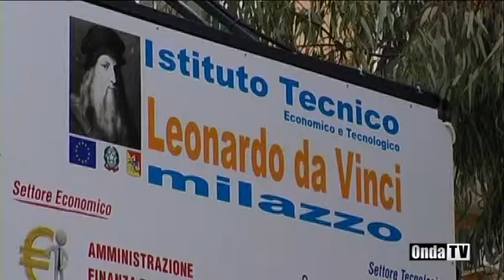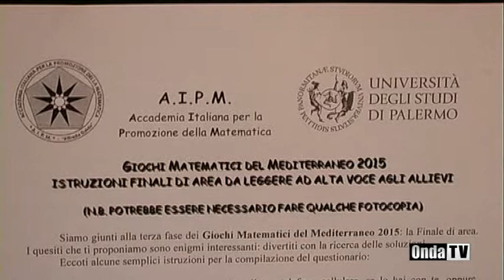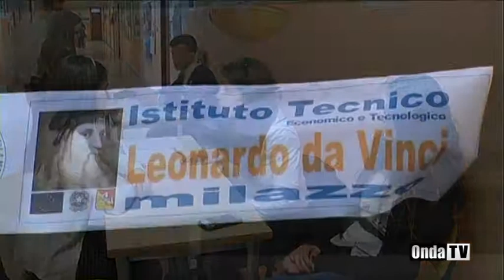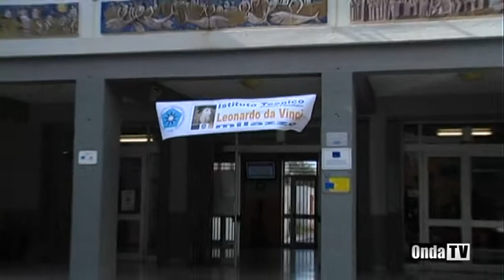Servizio Tg da Vinci Giochi Matematici 2015